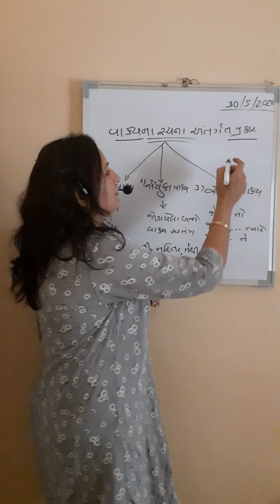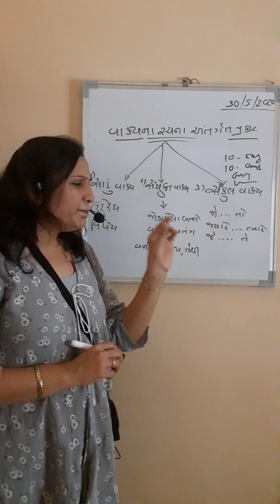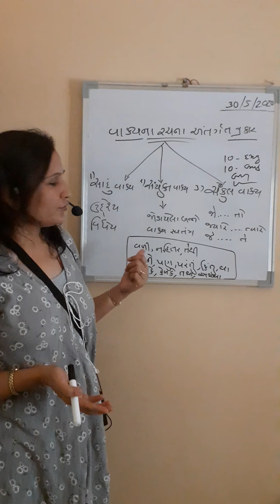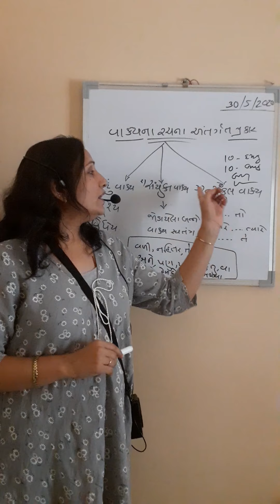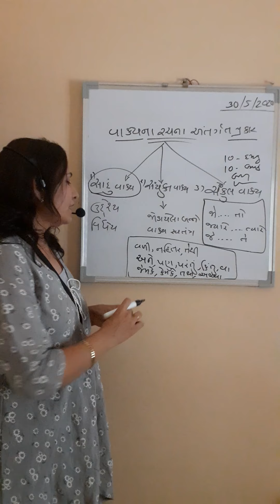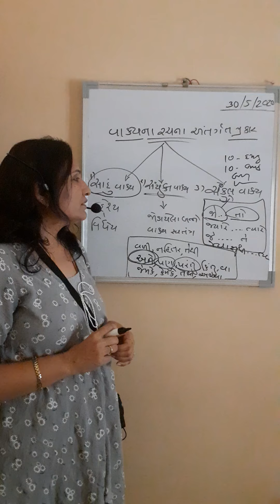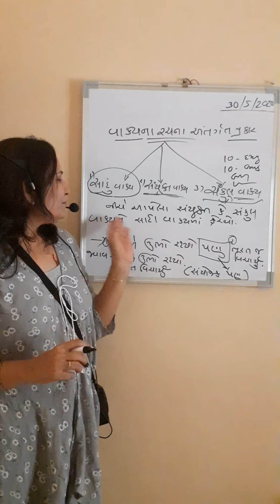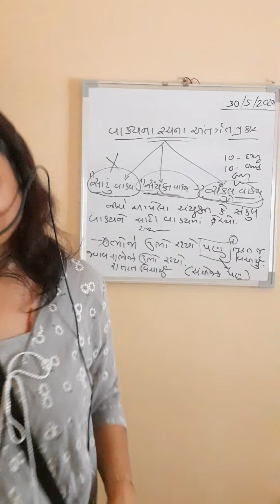"વાક્યના પ્રકાર " Gujarati grammar by Sonal mam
"વાક્યના પ્રકાર " Gujarati grammar by Sonal mam for 12th com.(guj & eng med.)+std 10th(both med.)+GPSC+UPSC